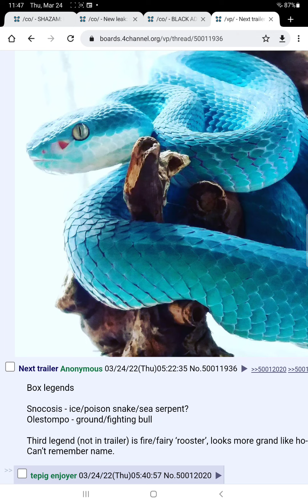pokemon scarlet and violet legendaries typing leaked 3 new legendary leaked